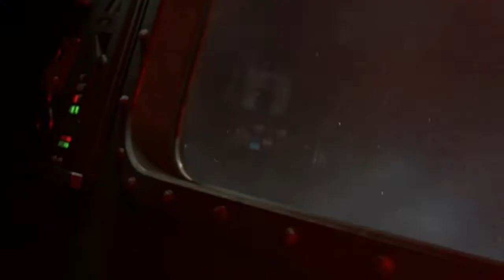WAR AT TITAN | Call OFf Duty Infinite warfare | Ps4